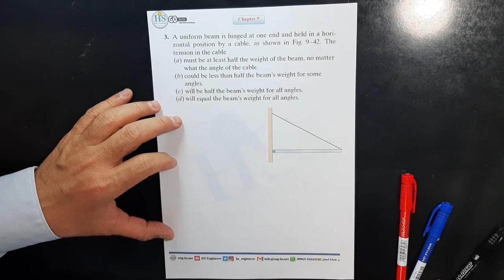07 Physics I (121), Mastering CH09 CQ3